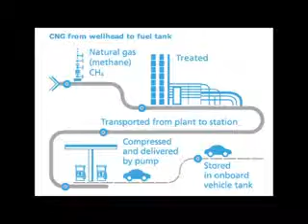The Pike County Report - July 18, 2012